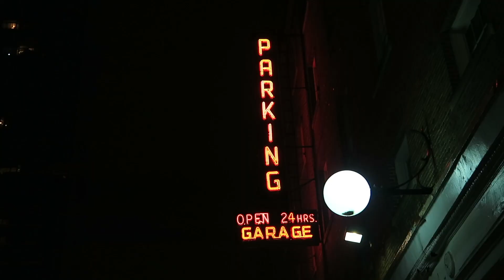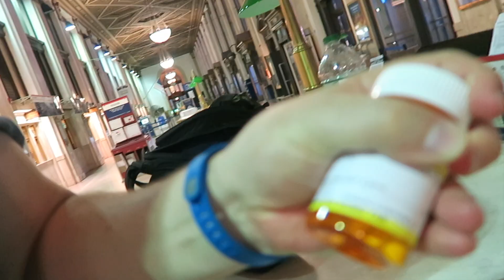Getting Healthy In Manhattan (Viggo Bauman)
Gear Used: Camera
Secondary Camera
Backup Camera
Memory Card
Back in my neighborhood on the East Side of Manhattan at NYU Dental School and the VA Hospital sorting out my health problems to get ready for the Appalachian Trail.

Mailtime: Viggo Bauman
(If you were wondering, this address is still correct)

Clanadonia
Stealers Wheel for 'Stuck In The Middle With You'